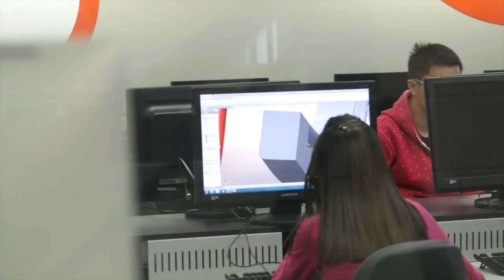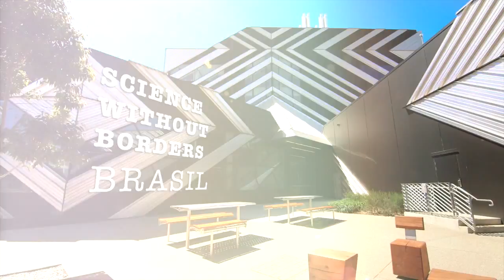Science Without Borders at Monash Engineering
Find out about Juliane's experience at Monash Engineering, Clayton.